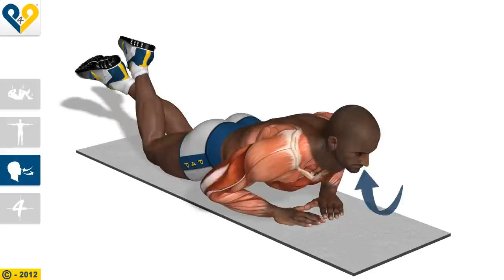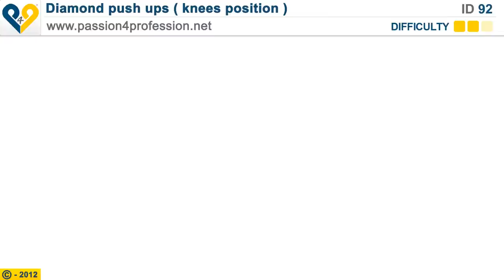Diamond push ups ( knees position )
This variation of the "diamond pushup" is performed on bent knees so as to favor slower and more accurate exercise since the higher weight of the normal pushup could penalize movement.
Hands positioned in a diamond/pyramid shape especially work the central part of the pectoral muscles like few other exercises do.

Instructions:

1 -- On your knees with your arms semi-bent and bust straight, place your hands on the floor to form a diamond/pyramid with your fingers, parallel to your pectoral muscles.

2 -- Without arching your back, slower lower your bust to the floor until your pectoral muscles touch your hands. While lowering, try not to bend your elbows outward.

3 -- Contracting your pectoral muscles and pushing with your arms, return to the initial position.